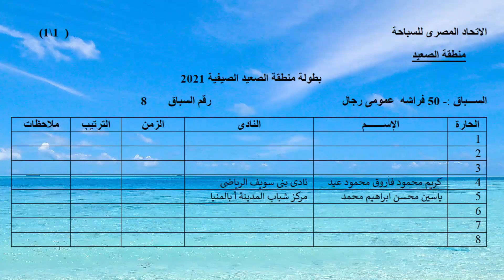50 م فراشة عمومي رجال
بطولة منطقة الصعيد الصيفية للسباحة اكتوبر ٢٠٢١
مسابقة 50 م فراشة عمومي رجال